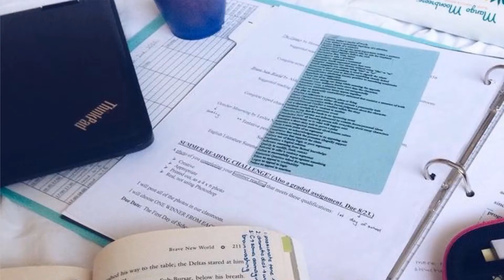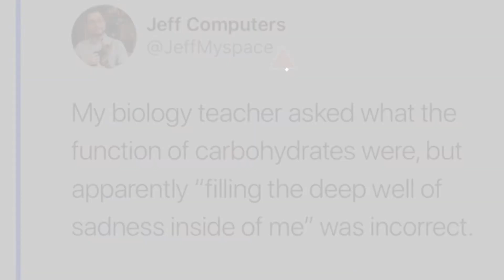Top 10 studying Stories starring: sprintingstudies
+ Your Fun Starts Here!
MONDAY have a good one y’all!! image credit is unknown, so pls dm me if you know whose image this is ! i found it from pinterest :)

Also Watch:
Top 10 inflightentertainment Stories starring: layer_design

Kids Toys Guide: Wonder Makers - Camping Song Fisher-Price Learning For Kids Get Yours

@nickjr News: What's that under his hat? New episodes of The Adventures of Paddington all week long at 12/11c on